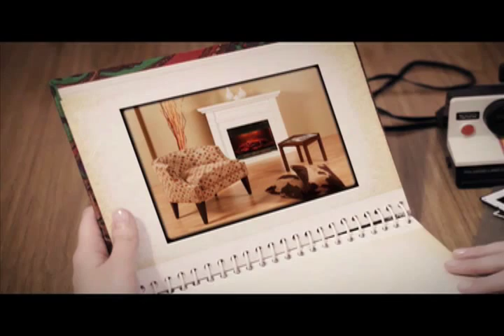Is there a God Sadhu Binning Jasbir SIngh C